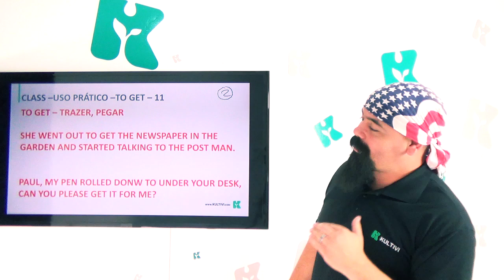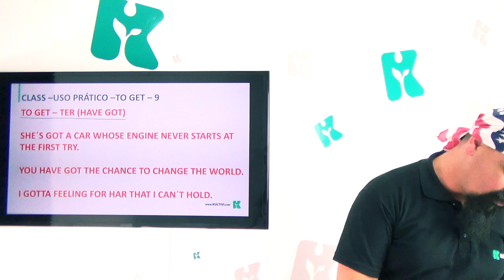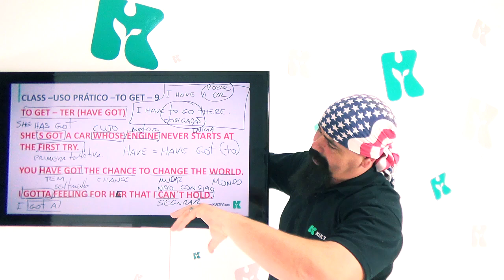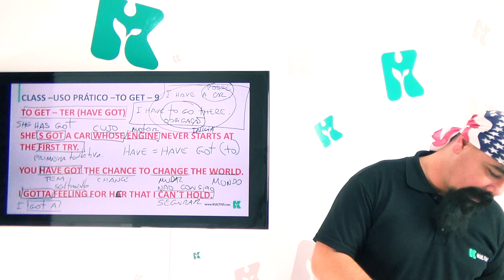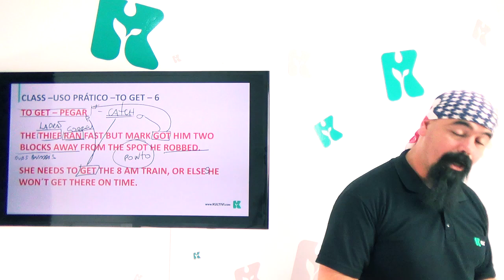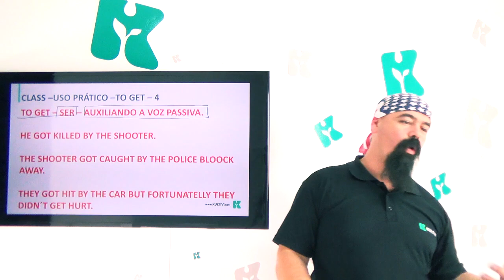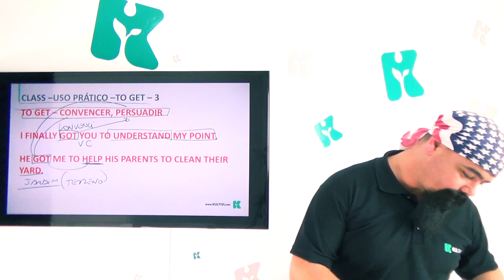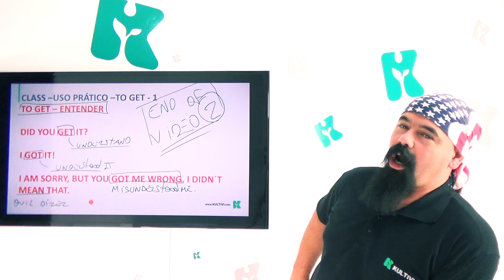Inglês | Kultivi - Uso Prático: To Get 2 | CURSO GRATUITO COMPLETO